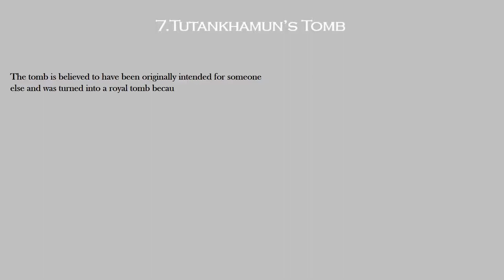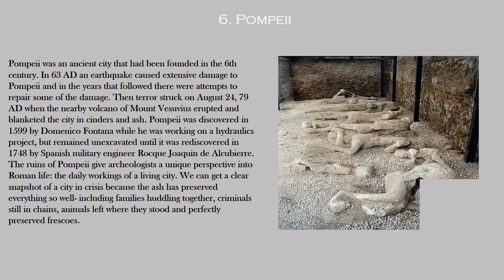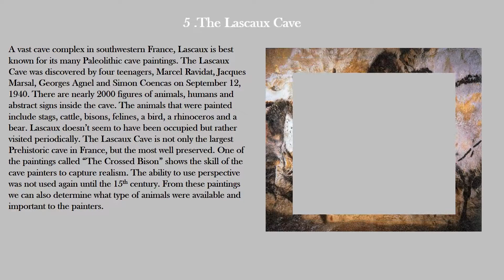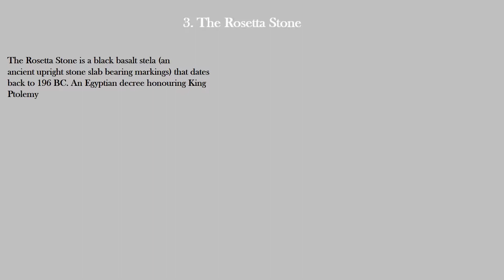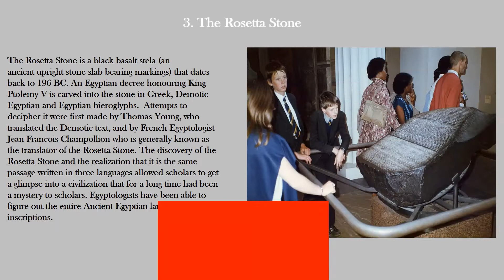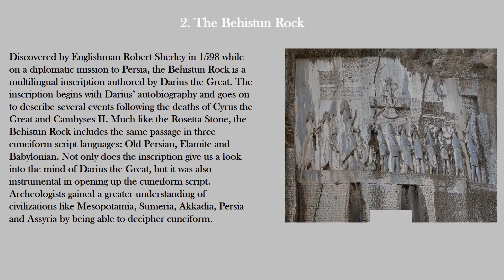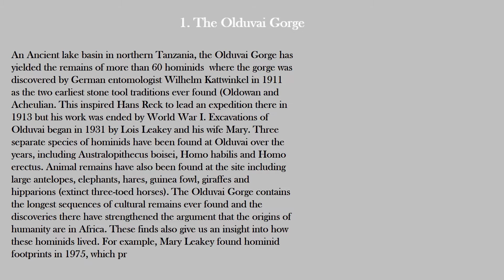Top 7 Most Significant Historical Artifacts| Chicken Tick-Ah?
Hello Viewers!!
Believe us, this video is worth Watching and amazing.
YOU get to know about the Most significant Historical Artifacts
Super informative !!
We hope you like the video. As always it is highly informative.
Want to know more rare stuff?
and make sure you share the video with your friends and family !!